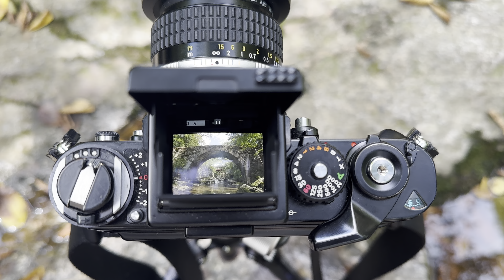nikon f3 waistlevel finder dw-3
앙기멋지